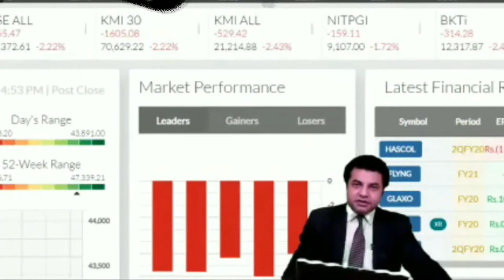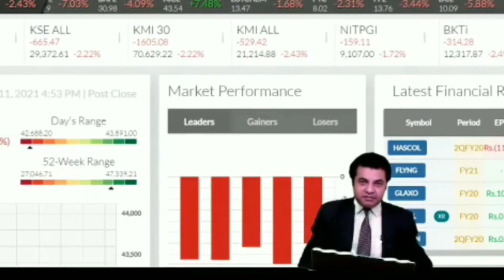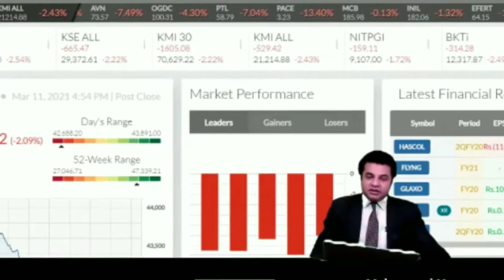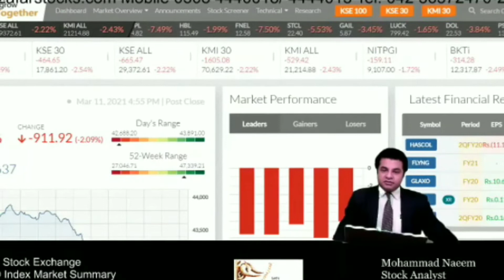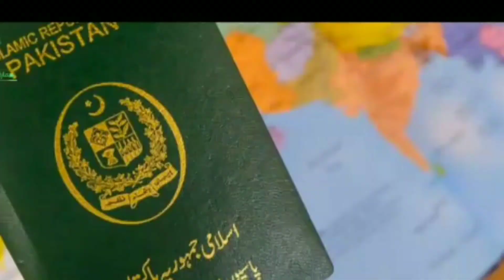مریم صفدر کی نیب مین پیشی ڈالر ہوا کمزور اب حر کوئی بنے اپنے گھر مالک